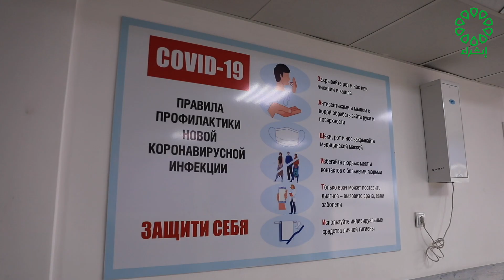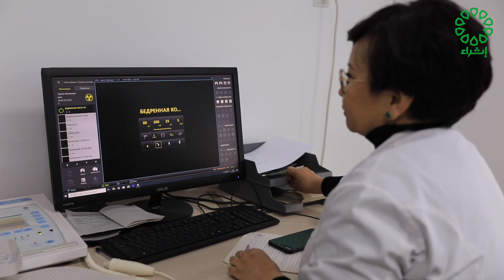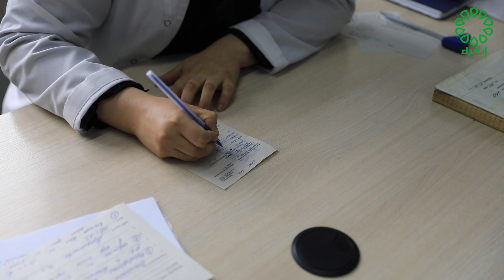برنامج كويت الانسانية تاريخ الحلقة : 2-4-2023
١١ رمضان